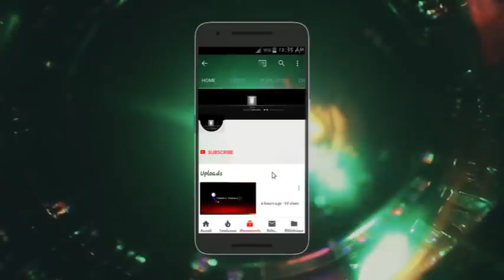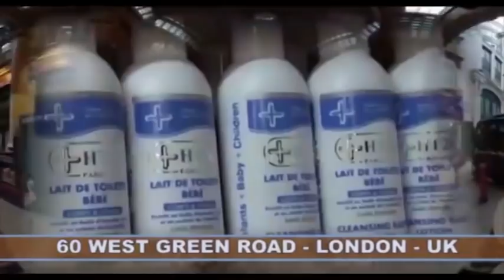🔴URGENT WILLY BAKONGA EXTRADÉ A KINSHASA. BIENTOT AZO KOTA MAKALA